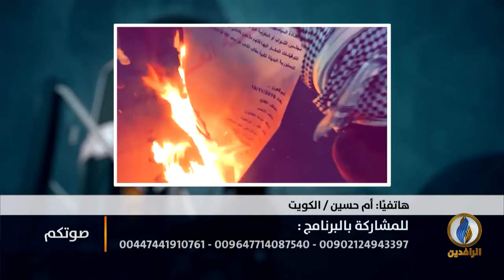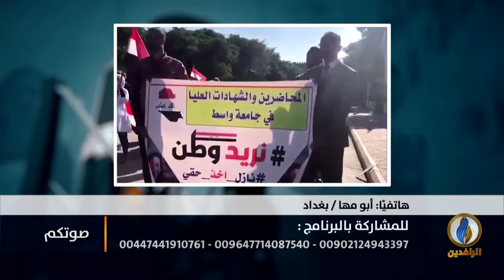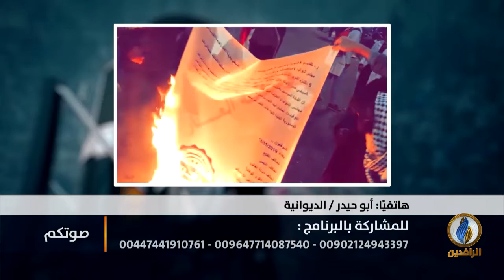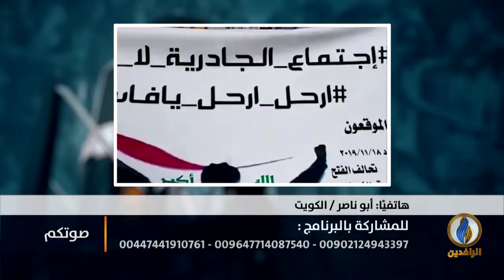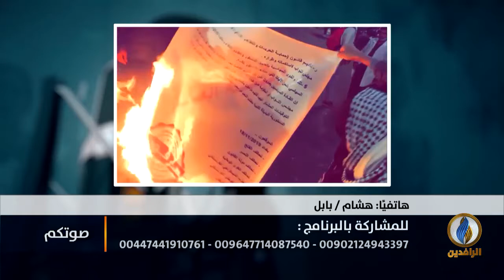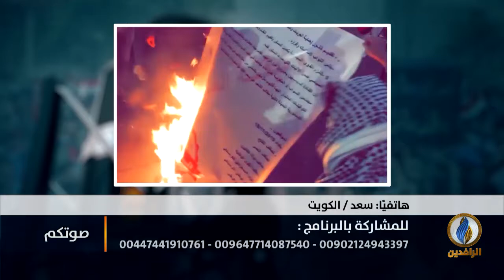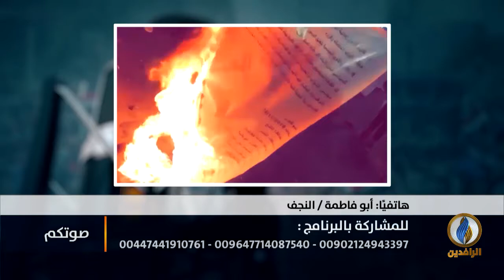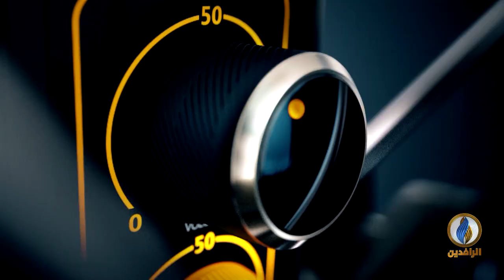صوتكم | محاولات ساسة العراق لتدارك ما لا يمكن تداركه